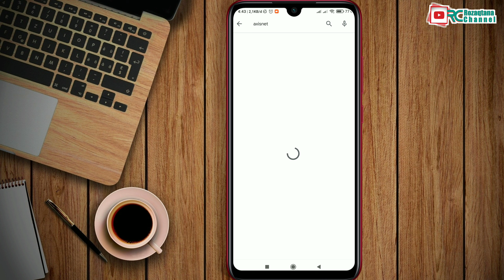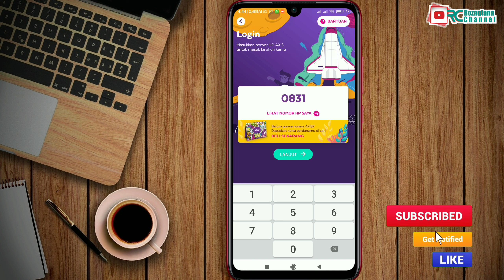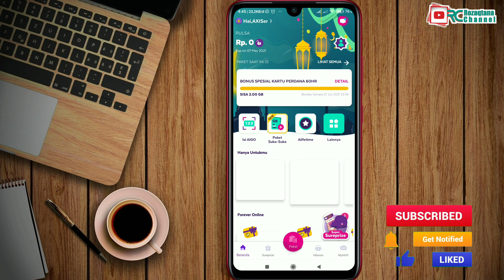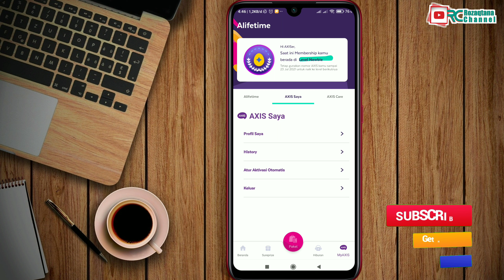Cara Daftar/Login Aplikasi AXISnet Terbaru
halo teman-teman, Berikut ini adalah tutorial login aplikasi axisnet terbaru 2021.

bagi teman-teman yang ingin membuat akun di aplikasi axisnet tapi belum tahu caranya, silakan ikuti langkah-langkah di tutorial berikut ini agar berhasil login aplikasi axisnet.

demikian tutorial kali ini, semoga bermanfaat.